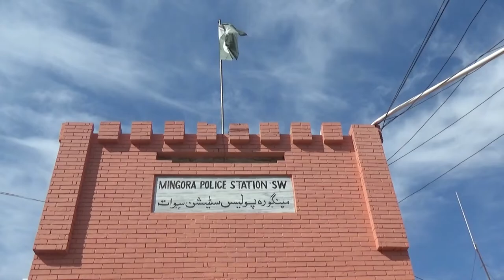بلائنڈ مرڈر کیس ٹریس ،ملزم گرفتار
شعبہ اطلاعات و تعلقات عامہ سوات پولیس
مورخہ 02 ستمبر 2023

تھانہ رحیم آباد  پولیس کی کامیاب کاروائی، بلائنڈ مرڈر کیس ٹریس ،ملزم گرفتار ،اسلحہ آتشین پستول برآمد اور  تھانہ مینگورہ کے حدود میں موٹر سائیکل چوری کی مختلف وارداتوں میں ملوث گینگ کا سرغنہ گرفتار، 07 عدد موٹر سائیکلز برآمد۔

اس حوالے سے ایڈیشنل ایس پی سوات غلام صادق خان نے تھانہ مینگورہ میں میڈیا کو بریفنگ دیتے ہوئے کہا کہ مورخہ 22 آگست 2023 کو تھانہ رحیم آباد پولیس کو دوران موبائل گشت بمقام آراضیات تختہ بند میں قتل کی واردات کی اطلاع موصول ہوئی تھی جس پر پولیس نے  فوراً جائے وقوعہ پہنچی تو ایک نعش اور زخمی شخص خون میں لت پت پڑا تھا، پولیس نے فوراً نعش کو پوسٹ مارٹم اور زخمی کو علاج معالجہ کے خاطر کیجولٹی ہسپتال منتقل کر کے بعد میں مقتول اور مجروح کا شناخت مسمیان فیصل ولد عبد الخلیل ساکن یوسف آباد مینگورہ اور نواب علی عرف بالی ولد فضل باچا ساکن وتکے مینگورہ سے ہو گئی تھی۔ پولیس کی مدعیت میں تھانہ رحیم آباد میں قتل اور اقدام قتل کا مقدمہ نا معلوم ملزم /ملزمان کے خلاف درج کیا گیا تھا۔
 انہوں نے کہا کہ واقعے کا نوٹس لیتے ہی  ڈسٹرکٹ پولیس آفیسر سوات شفیع اللہ گنڈاپور نے  مجھے واقعے میں ملوث ملزم /ملزمان کو ٹریس آؤٹ کرنے کا ٹاسک سونپا تھا، جس پر  میں نے واقعے کے تہہ تک پہنچنے اور حقائق معلوم کرنے کے لئے ایس ڈی پی او سرکل سٹی امجد خان کی نگرانی میں ایس ایچ او تھانہ رحیم آباد حبیب سید اور انوسٹی گیشن افیسر تھانہ رحیم آباد عبد اللہ خان اور دیگر پولیس ٹیم پر مشتمل ایک تفتیشی ٹیم تشکیل دی جنہوں نے جدید ٹیکنیکل طریقے سے کاروائی کرتے ہوئے ملزم حضرت حسین ولد گلاب شیر ساکن دیولئی کبل کو گرفتار کر کے جس نے مقتول کو ذاتی انا کی وجہ سے قتل کرنے کا اعتراف کر لیا ہے ، جس سے آلہ قتل پستول برآمد کر لیا گیا ہے، جبکہ مزید تفتیش جاری ہے۔

انہوں نے کہا اسی طرح  مورخہ 30 آگست 2023 کو تھانہ مینگورہ پولیس سٹیشن میں مدعی مکرم خان ولد راضی خان ساکن وتکے مینگورہ نے اپنی موٹر سائیکل از قسم CD70 چوری ہونے کی رپورٹ  نامعلوم ملزم /ملزمان کیخلاف کی  تھی۔ بعد میں انہوں نے اپنے موٹر سائیکل کے پارٹس ملزم شہزاد ولد صدیق ساکن شاہدرہ وتکے کے دوکان سے برآمد کرکے  انہیں اپنے رپورٹ میں  ملزم نامزد کیا تھا۔
انہوں نے کہا کہ آر پی او ملاکنڈ اور ڈی پی او سوات کے خصوصی احکامات پر میری سربراہی میں اور ایس ڈی پی او سرکل سٹی امجد خان کی نگرانی میں ایس ایچ او تھانہ مینگورہ مجیب عالم خان  نے  دیگر پولیس ٹیم کے ہمراہ کاروائی کرتے ہوئے موٹر سائیکل چوری  کے مختلف وارداتوں میں ملوث گینگ کا سرغنہ ملزم شہزاد کو گرفتار کرکے جس کے قبضے سے 07 عدد موٹر سائیکلز برآمد کر لیے گئے ہیں۔ جس سے مزید انکشافات بھی متوقع ہے۔